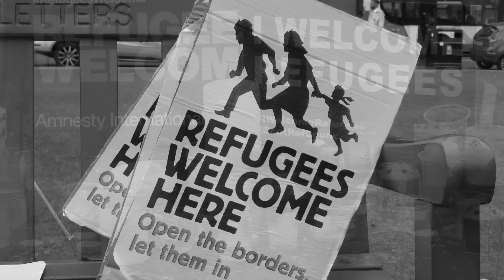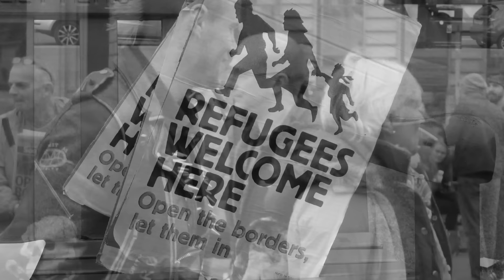Glasgow sees Syria ,Glasgow 12/9/2015